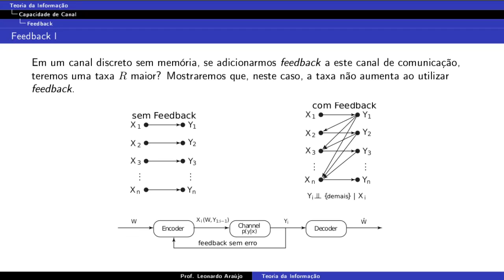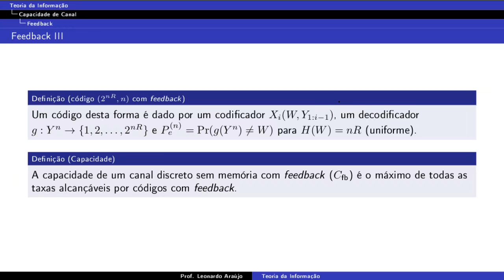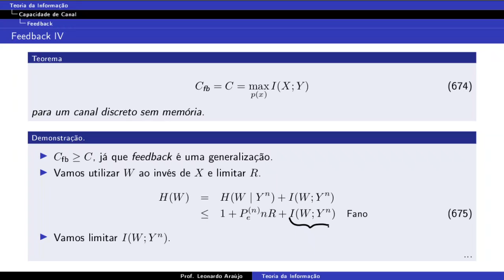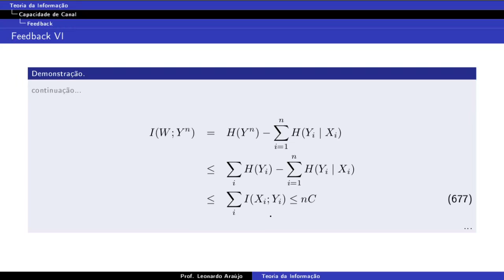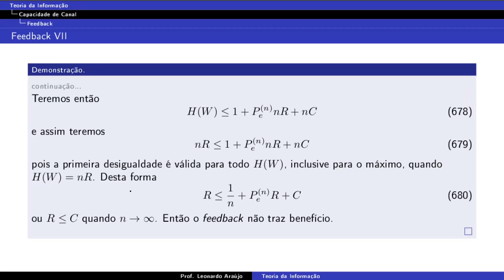Aula 32: canal com feedback - Teoria da Informação